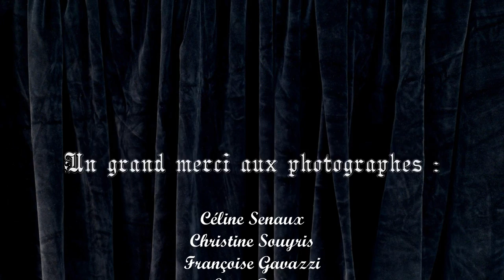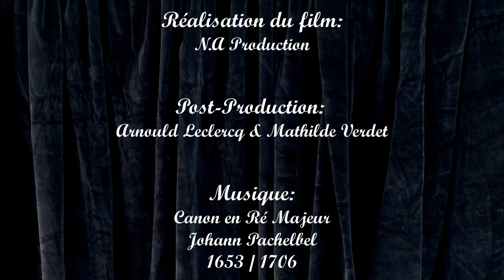Chateau de Coupiac 12550, Aveyron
Le Château de Coupiac:
Construit au XIIIe siècle puis au XVe siècle, il est formé par deux ailes en potence, reposant directement sur le rocher, flanqué de trois puissantes tours circulaires. L'observation des trois tours restantes fait état de quelques différences d'architecture qui témoignent d'un étalement dans la construction.
Pour toute information complémentaire, contactez l'association "Les Amis du Château de Coupiac"
(Los Amics del Castel de Copiac)
6 Place du Manège
12550 Coupiac
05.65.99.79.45